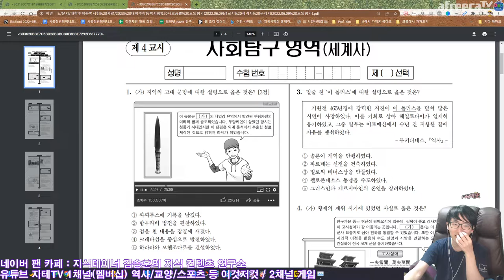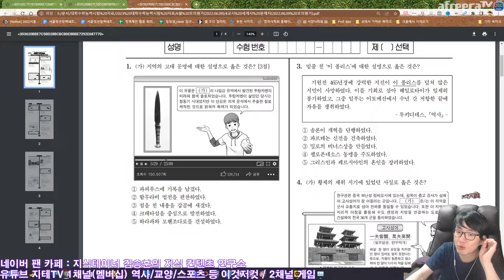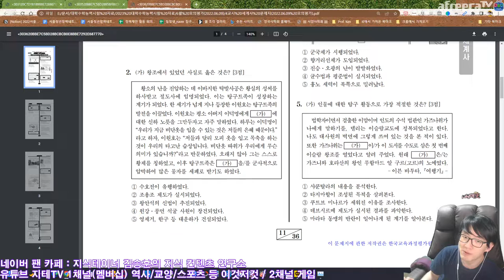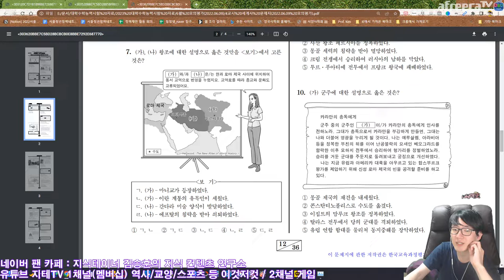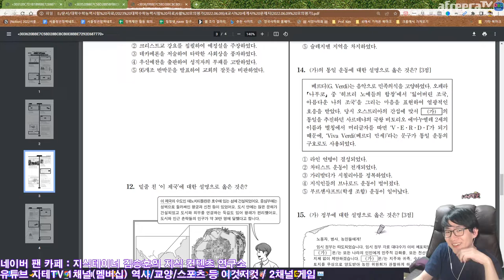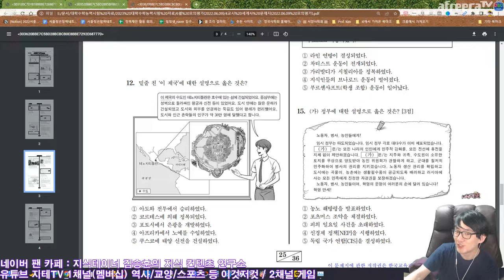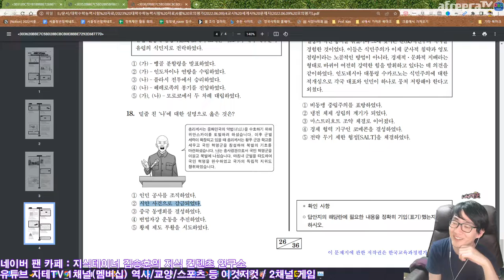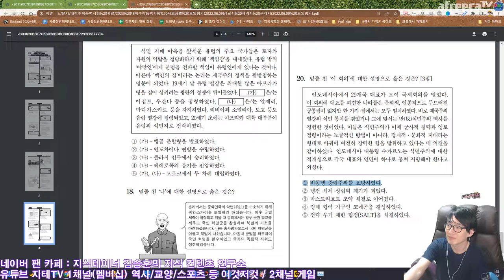컨디션 때문에 🔍 짧게 훑어 본 🔎 세계사 | 2023 대학수학능력시험 6월 모의평가 훑어보기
Chapters
0:00:00 Intro
0:00:18 No.1
0:00:55 No.2
0:03:48 No.3
0:05:11 No.4
0:07:19 No.5
0:08:31 No.6
0:09:25 No.7
0:10:58 No.8
0:11:59 No.9
0:13:48 No.10
0:15:02 No.11
0:16:12 No.12
0:17:11 No.13
0:18:41 No.14
0:20:04 No.15
0:22:18 No.16
0:23:15 No.17
0:24:59 No.18
0:26:37 No.19
0:29:06 No.20
0:30:07 Outro

CPU : AMD Ryzen 5800X(8/16)
CPU Cooler : Enermax LIQMAX III ARGB 360
Motherboard : ASUS PRIME X570-Pro CSM
RAM : TeamGroup T-Force Delta RGB CL16 3200Mhz 32GB(16G x 2)
VGA : MSI GTX 1660 Super Gaming X D6 TwinFrozer
SSD(OS & SW) : Samsung 970 EVO Plus 1TB
SSD(Data 1) : Samsung 850 PRO 256GB
SSD(Data 2) : Samsung PM851 128GB with mSATA to SATA Converter
PW : Seasonic Focus Gold GM-750 Modular
Case : Darkflash DLX21 Mesh
Microphone : RODE NT-USB Mini
Webcam : Logitech StreamCam(Main), Logitech C922(Sub)
Keyboard : Logitech K120
Mouse : Logitech G102
Lights : Luxpad K22H x 2
PhoneCam(야외촬영) : Samsung Galaxy S7 64GB